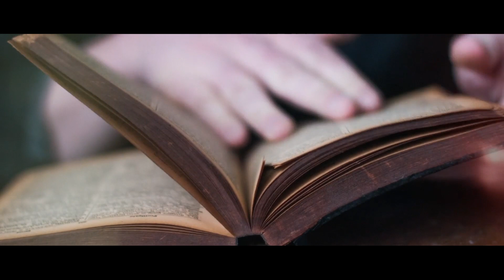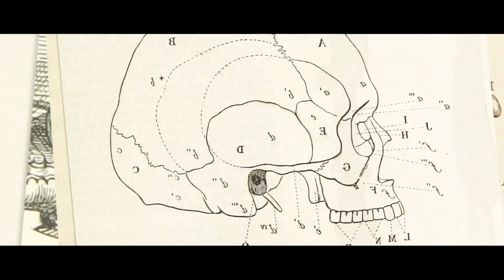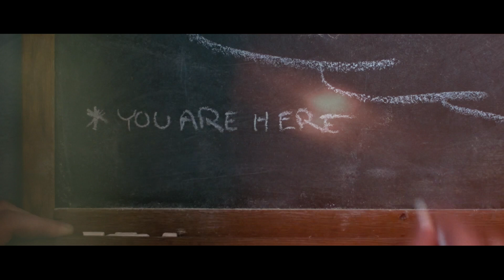How Can Dreams Survive. Original video and song. Frank Lombardo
An original song that can provoke many meanings. Fitting this one is for this time in history.  "How can dreams survive when there's nothing left to keep them alive".  A gifted artist made this video for me. It can take you many places as you listen... Thanks everyone for your support and love of my music.